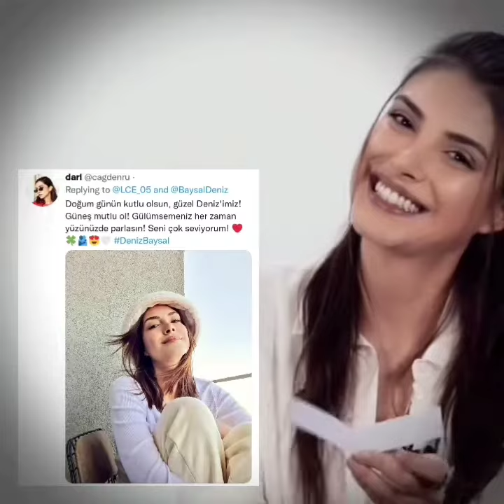İyi ki doğdun Deniz Baysal ❤️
"I cannot imagine a world without you in it and I am so grateful that I don't have to 😌❤️"
Happy birthday Deniz Baysal 🥰❤️ Here's a gift from your fandom. hope you like it 🥺❤️.

Hey there guys, I have posted another edit. Hope you all will like it.

Firstly this is not a copyrighted content.

Song details:-
• Name - Hum for the Weekend (By Coldplay)
• Featured Artist - Beyoncè

Lastly, I would like to say that this edit was my idea.